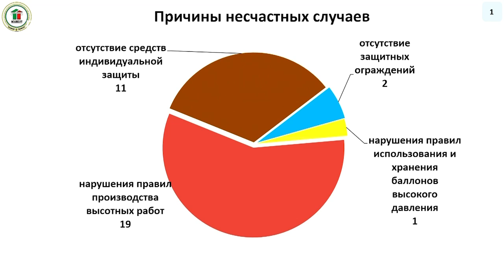Минстрой РТ о технике безопасности на объектах капремонта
В Республике Татарстан по программе капитального ремонта в 2016 году планируется отремонтировать 830 многоквартирных жилых домов общей площадью 4,7 млн. кв. метров. Об этом сообщил сегодня на совещании в кабмине РТ министр строительства, архитектуры и ЖКХ РТ Ирек Файзуллин.